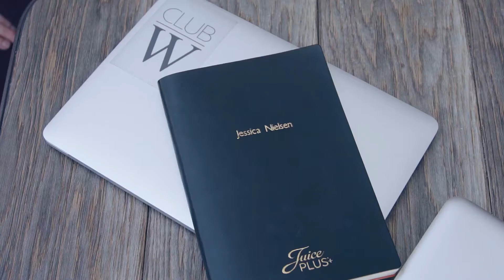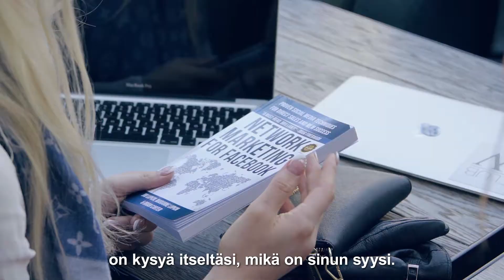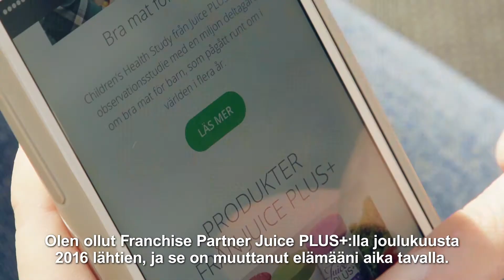Meet Team Jessica! (Finnish Subtitles)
Tässä on uusi video, jossa Ruotsalaiset Franchise-kumppanit houkuttelevat nuoria JuicePlus+ kumppaneiksi